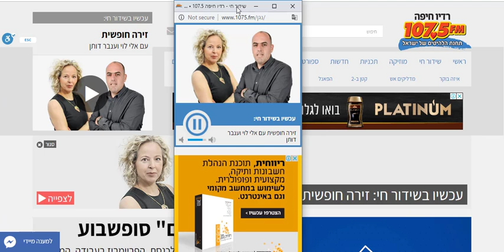ADIO RADIO ONLINE LTD